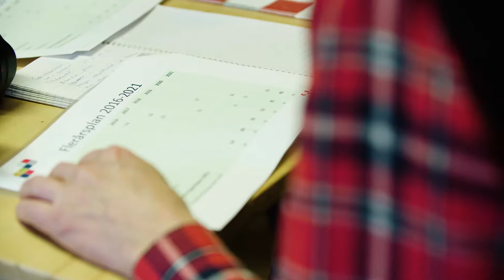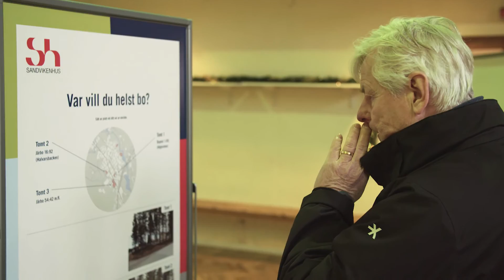Dialogmötet i Järbo